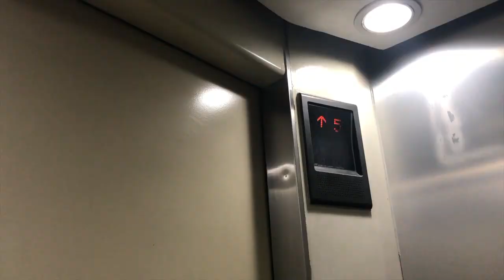VLOG#157 BRAZILIAN HAIR COLOR/TIPS SA MURANG LABORATORY TEST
hello mga sweetheart ok  rin pala ang mag-pa home service ka para sa hairlalu mo..kesa pumunta ng salon kaya kung busy ka walang time para pumunta  at ayaw mo ng amoy ng loob ng salon try mo  sa bahay lang sure pupuntahan ka ng hair stylist mo...try mo panoorin to ang bongga na special ka pa..plus tips para makatipid sa lab na galing sa consultant niyo..

para po sa mga gusto mag-pa make up,hair coloring,rebond ect
click lang po ang link sa baba👇

DAFFCREATION